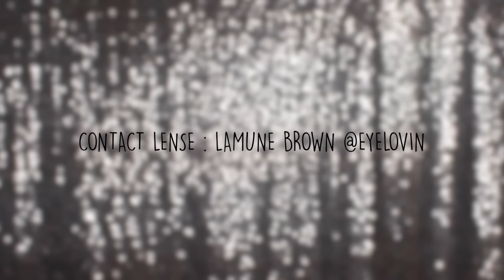ROMANTIC DATE MAKEUP USING THE BALM APPETIT | Clara Ayu Sheila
HI!

I'm back with a simple purplelish romantic makeup for you. I'm using The Balm Appetit Eyeshadow Palette for the eye makeup. This supercute palette is so pigmented! You must be like it!

Contact lense by @eyelovin in Lamune Brown

MUSIC

Video Produced & Edited by Clara Ayu Sheila